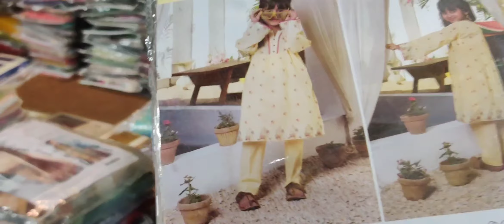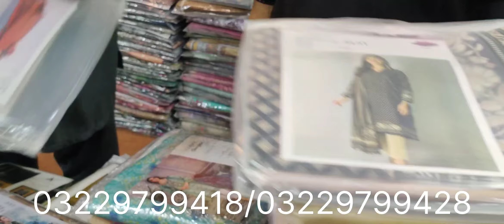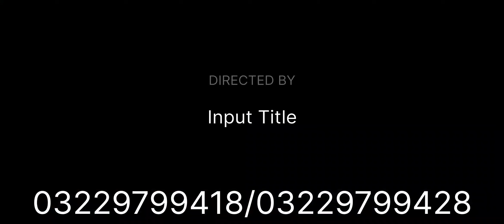Kids Collection Nanhi pari | Cross Stitch Summer Collection 2023 | Bareeze 3pc Bamber Dupatta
Regalia Textile Kids Collection 2023

Coral By Cross Stitch Letest Volume

Khaadi Letest Volume 2023